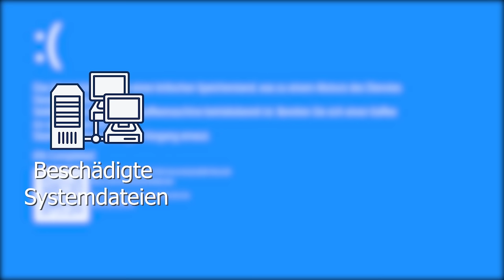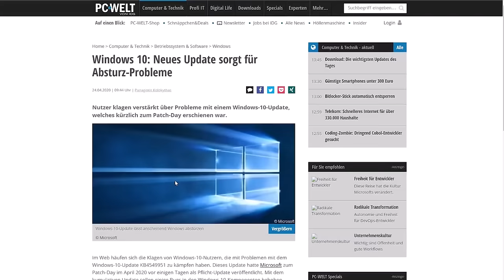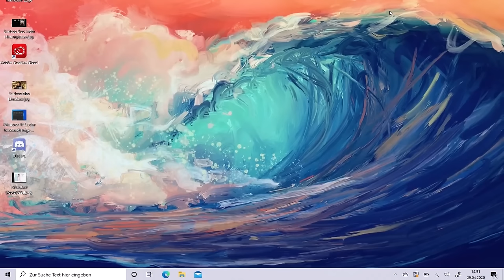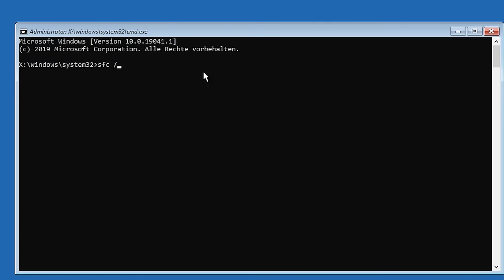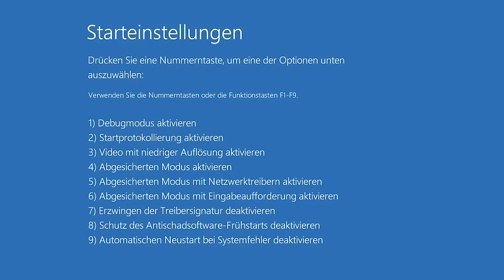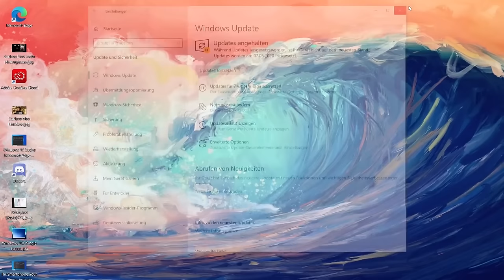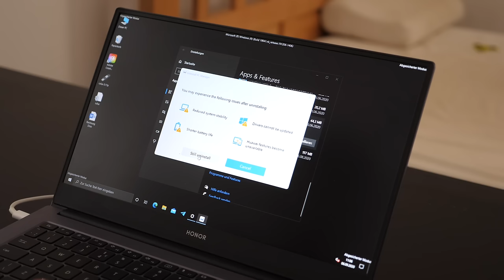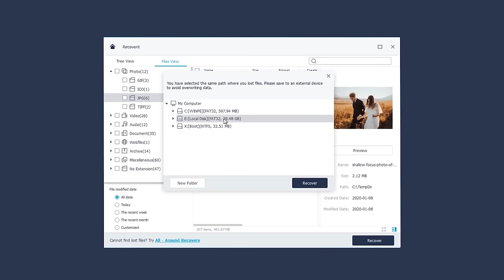Anleitung: Windows 10 Bluescreen beheben (Blue Screen Fix Deutsch)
Fragen und andere Probleme? Wir helfen euch persönlich in unserem Forum

Stellt dort eure Frage und Albert sowie unser Team hilft euch bei all euren Fragen rund um Windows.

PassFab Computer Management - Windows System, blauer/schwarzer Bildschirm reparieren.

In dieser Anleitung zeigt euch WindowsArea.de die wichtigsten Schritte, wenn euer PC einen Bluescreen anzeigt. Wir präsentieren mögliche Lösungen, Reparaturoptionen und, was danach zu tun ist. Unter Windows 10 sieht der Bluescreen längst nicht mehr so furchterregend aus wie zu Windows 7-Zeiten. Dennoch ist die Fehlermeldung nicht weniger unerfreulich. Der Bluescreen ist auch als Bluescreen of Death, BSoD, Stop Error oder einfach auch als Systemabsturz bekannt, nicht also, was beruhigend klingt.
Heutzutage ist der Bluescreen allerdings deutlich "benutzerfreundlicher" geworden. Statt einer langen "Fehlertextschlange" liefert der BSoD unter Windows 10 nun einen QR-Code sowie im Prinzip Anweisungen, was der Nutzer als Erstes tun sollte. Wir zeigen euch alle Schritte im Detail.

Wer einen Bluescreen sieht, sollte sich den Bildschirm mit dem Smartphone abfotografieren oder den im Bild markierten Code abschreiben. Oftmals verschwinden diese Codes sehr schnell, weshalb ein Foto mit dem Smartphone empfehlenswert sein kann.

Im Anschluss daran ist eine Google-Suche fast unumgänglich. Die Fehlermeldungen sind mannigfaltig und sagen oftmals ganz wenig aus. DIe häufigsten lauten: VIDEO_TDR_TIMEOUT_DETECTED, PAGE_FAULT_IN_NONPAGE_AREA, CRITICAL_PROCESS_DIED, SYSTEM_SERVICE_EXCEPTION, DRIVER_POWER_STATE_FAILURE, INTERNAL_POWER_ERROR oder IRQL_NOT_LESS_OR_EQUAL.

Im Anschluss an die Suche können Nutzer im Regelfall bereits erkennen, woran der Bluescreen liegt. Es können Windows Updates das Problem verursachen, jedoch auch fehlerhafte Treiber und auch Programme.

📹 Inhaltsverzeichnis 📹
00:00 Einleitung
00:49 Ursachen für Bluescreens
03:27 Bluescreen Lösungen
04:15 Hardware abstecken
04:34 Reparaturoptionen aufrufen
05:05 Systemwiederherstellung
05:55 Systemdateien reparieren
06:47 Abgesicherter Modus
08:15 Windows Update deinstallieren
09:15 Treiber deinstallieren
10:45 Programme deinstallieren